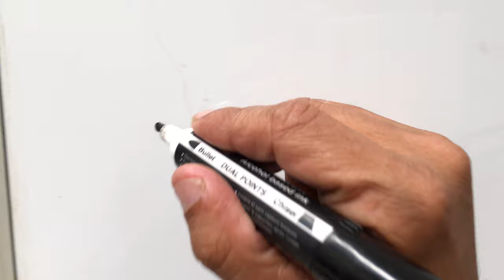Writing the word 'Food' on a whiteboard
A man writes the word 'Food' on a whiteboard to show how fragile the environment can be.